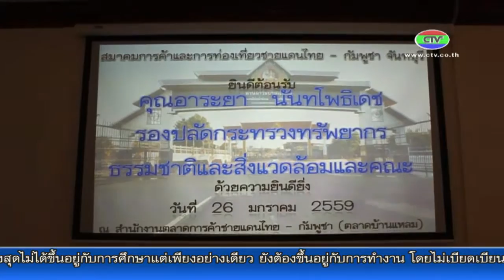26-1-59 รอง ปลัดกระทรวงทรัพย์ฯติดตามความก้าวหน้าการจัดการ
รองปลัดกระทรวงทรัพยากรธรรมชาติและสิ่งแวดล้อม พร้อมคณะเดินทางติดตามความก้าวหน้าการดำเนินการงานตาม โร๊ดแมพ การจัดการขยะมูลฝอยและของเสียอันตราย ในพื้นที่อำเภอโป่งน้ำร้อน จังหวัดจันทบุรี